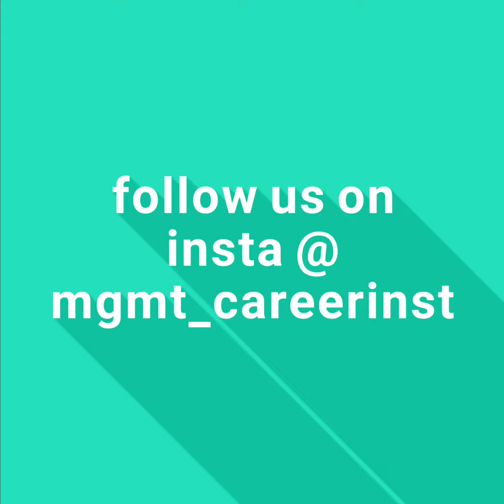Digital Marketing workshop at index Institute of dental science in Indore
we are working in a challenging market at tier2

But our focus and determination has been consistent with every freshday and we keep upgrading ourselves and our community to current demand of challenging

we just Delivered session to 200 pack students @Index Institute of Dental Science and made them realize the importance of digital marketing knowledge which they can use at time of Practicing in Dental Clinic and without support of anyone, they can make their Brand with use of Digital Platforms

We believed this is what makes us apart from others.
so here we have done again some innovations in digitalmarketing training workshop for medicalscienec students.

We delivered digital marketing workshop to medicalscienece students at indorecity

We are excited, As we moved first in medical domain to introduce training on digital marketing at Indore City

setting benchmark for others to follow